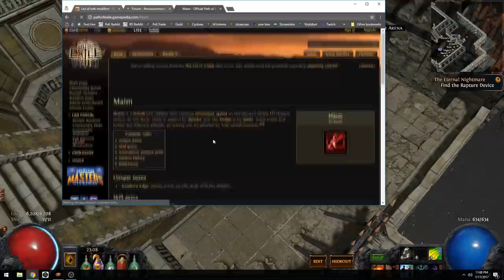4/5T1 Vanguard Belt (Maybe Mirror?) Project/Accident➥Side Project #4902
Was a "happy accident" but im going to follow through in hopes I can finish it early and the pure phys and RT meta becomes a bigger thing in 3.0 (if it ever launches)
つ ◕_◕ ༽つ Video Game Guides & Highlighty's™つ ◕_◕ ༽つ